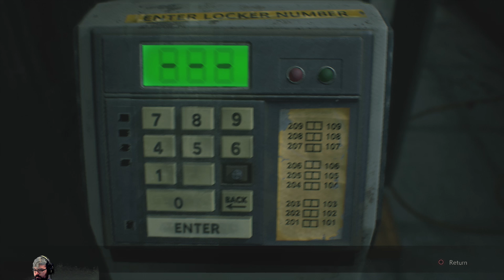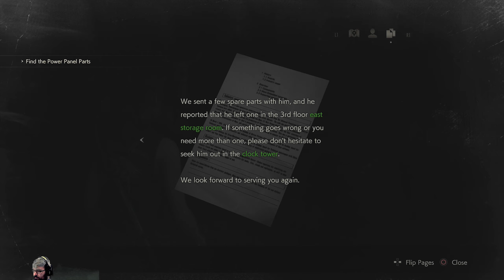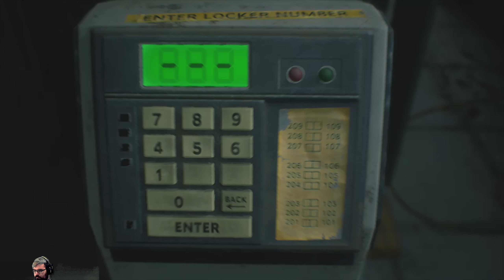Resident Evil 2 Remake Episode 15 [Claire B Side] Getting the clock tower